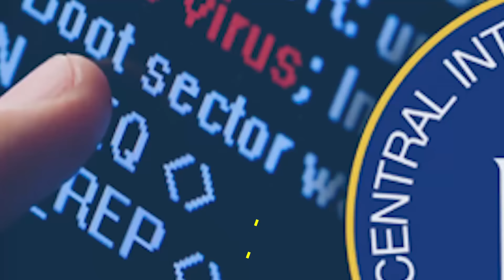¡Washington sabotea a Cuba! ¡La Habana responderá!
Revelaciones informan de las operaciones de inteligencia y sabotaje de EEUU en la isla.

Director General: Juan José del Castillo - El Jota
Jefe de Prensa: Enzo Anchante REV100001JP01
Jefe de Redacción: José María Salazar REV10001JR
Redactor: Frank Gil

Org
REF05JR3
L01
E03
mar2024PA

Info0
Pr1
RA3005
Loc1
Edt3